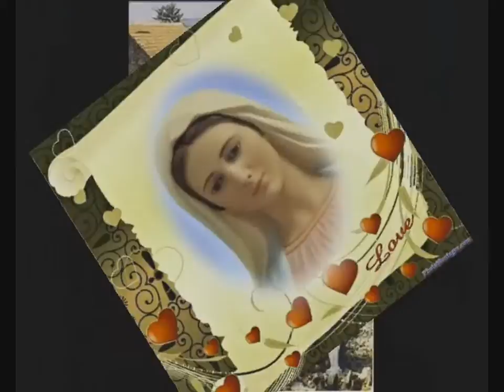Regina della Pace "Medjugorje"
Bellissime immagini della Madonna Regina della Pace...un video davvero straordinariamente bello che condivido con tutti voi